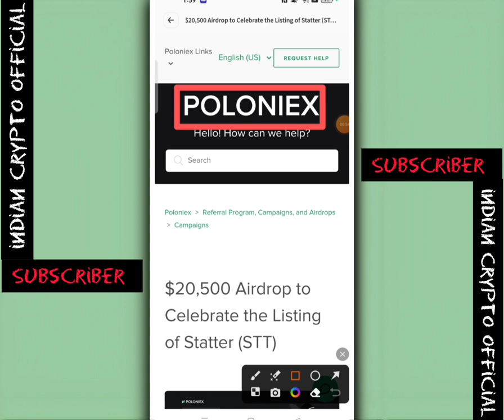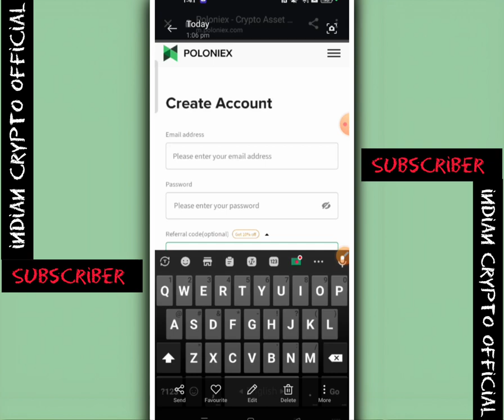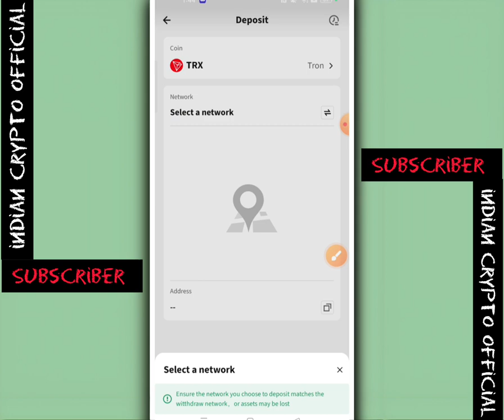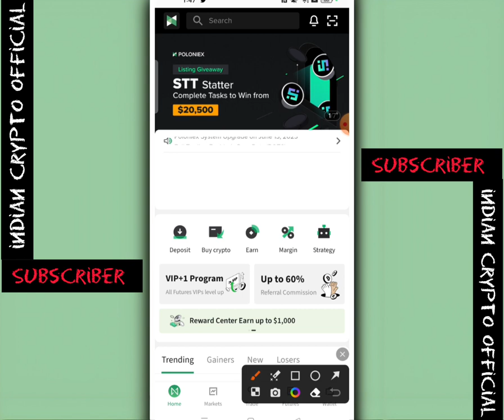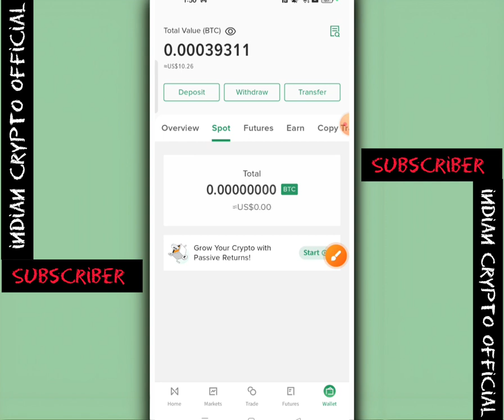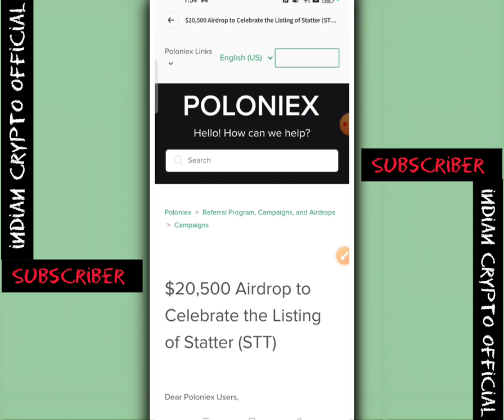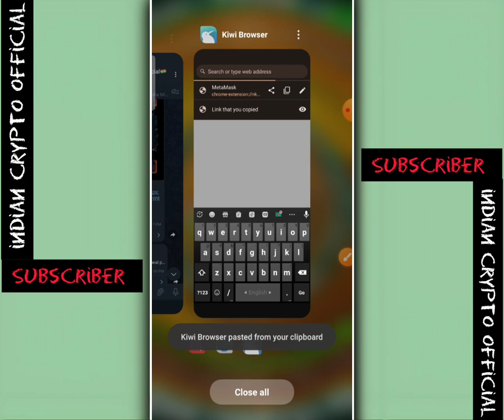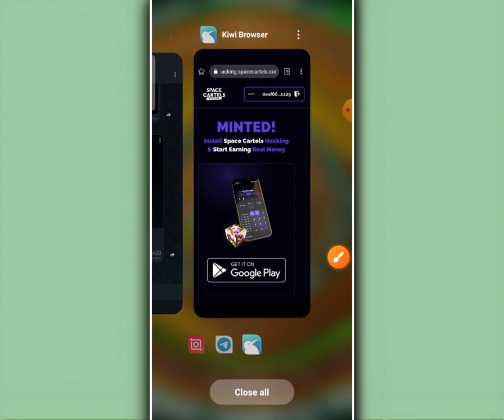🔥20$ All User Spot Account Poloniex Exchange loot Claim your free Motherboard NFT make money online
Airdrop 2022 | New Instant Payment Airdrop | New trust wallet airdrop I newshibainu

 🔴➡ FOLLOW ME ⬅️🔴

free airdrop
New Airdrop
crypto airdrop
zksync airdrop
crypto
New airdrop 2023
airdrop crypto
airdrop mein join kaiseproblem
Cryptonator withdrawal
cryptornado
crypto loot
crypto earning apps
crypto airdrop
Trust wallet
New Exchange airdrops
exchange airdrop
exchange mobile
exchange offer
binance airdrop
binance
airdrop bangla
How to join airdrop tameli
binance account create sinhala, how to create binance account, binance account create 2023, Binance account create
how to withdraw money from binance, how to withdraw money from binance to bank account, withdraw from binance to bank account, Binance withdrawal to bank account
bitcoin
Digital earning YSR
crypto news today
Binance news
Coco ka tech
Emmanuel Airdrop
bitcoin news
bitcoin price
TECHNICAL CHARAN
how to withdraw money 1xbet, how to withdraw money from 1xbet, 1xbet withdraw problem
The Financial Advisor
airdrop, how to use airdrop, airdrop iphone, How to airdrop from iphone
Tech Ranjan
Mansingh Expert
withdraw ecoin
U_Crypto HINDI
withdraw
Umesh Crypto Expert
Verified Airdrop
why bitcoin down
Umesh Crypto Expert
SONU CRYPTO
Tech DSBihari
Technical Alok
Shams Tabrez
new mining app today
Cryptocurrency
new wallet offer today
wallet offer
online income
Testnet
Ethereum
Cloud mining
Omega network
Bitcoin Mining
Bnb
Wallet
Token coin
Crypto mining
trustwallet
Crypto Loot
Pi Network
Instant payment
MetaMask
Bondex Origin
how to earning youtube channel
how to earning money
how to earning online
how to earning in instagram